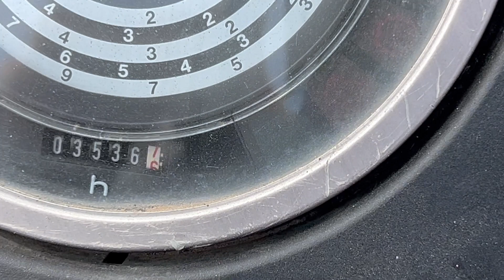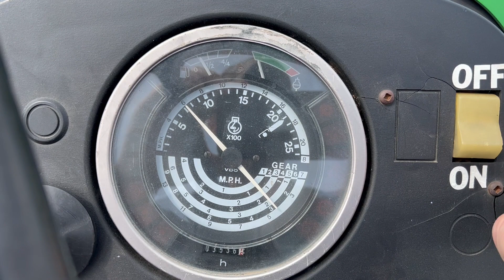John Deere 2355 -2355